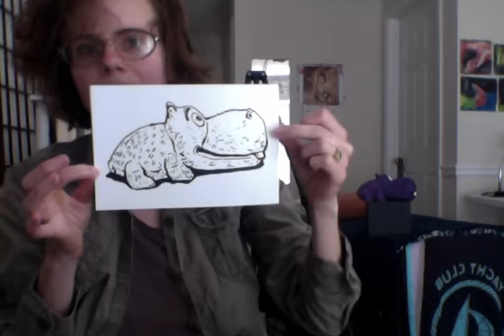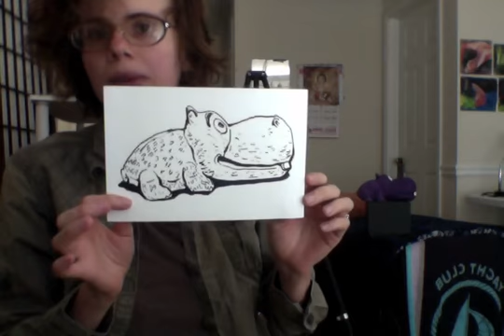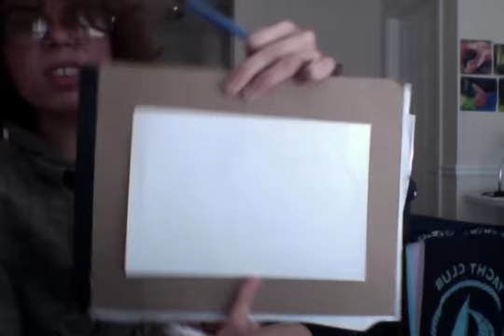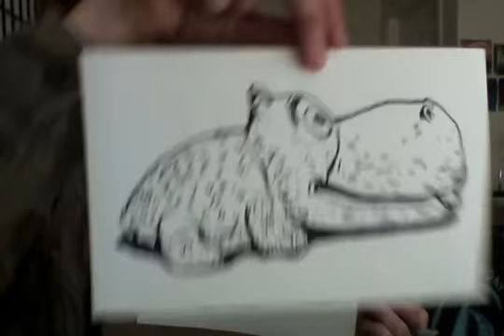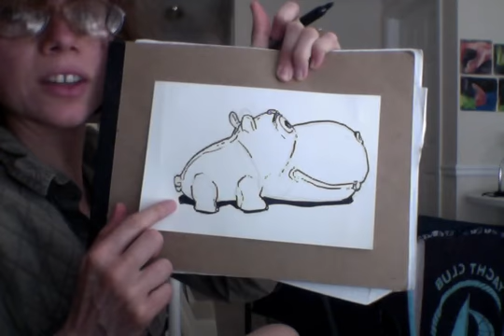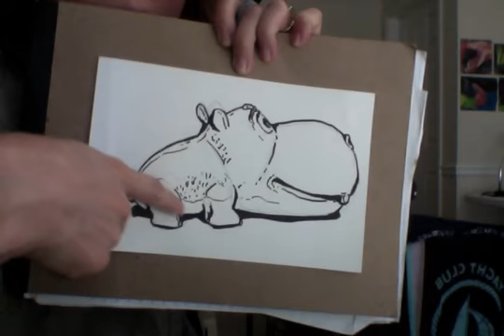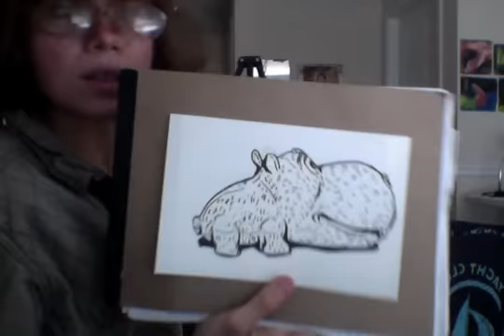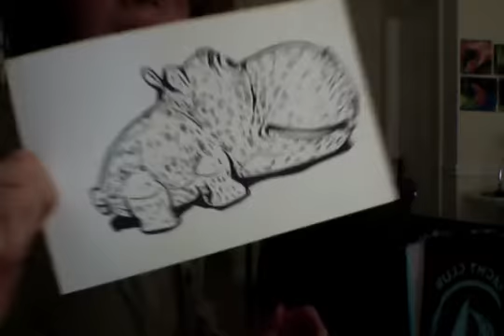One Cool Thing Drawing Demo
We will choose "One Cool Thing" and employ observational drawing techniques - finding units, considering proportion, and using an angle tool - to represent it as realistically as possible.

Thank you to my professors Kalina Winska and Kinzey Branham for teaching me how to draw from observation. Click he links below to learn about them, and to see their artwork!